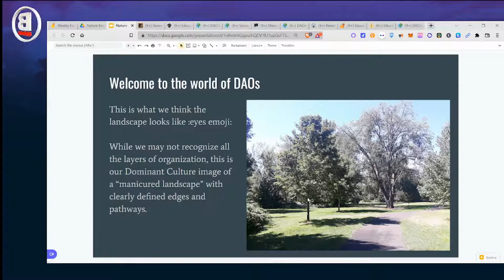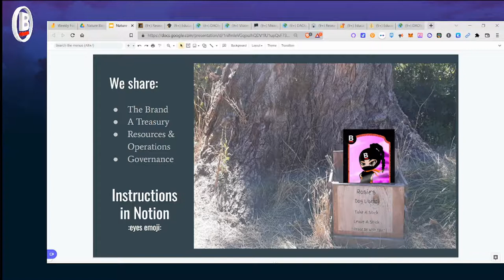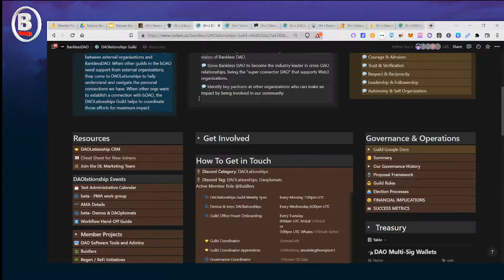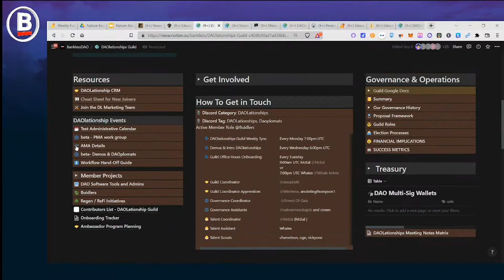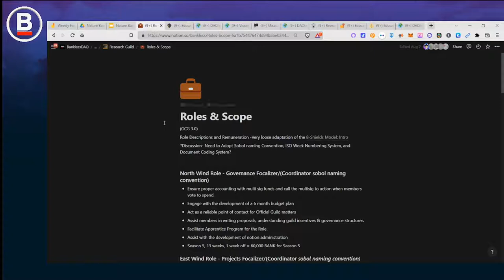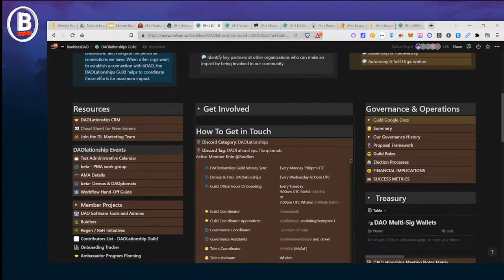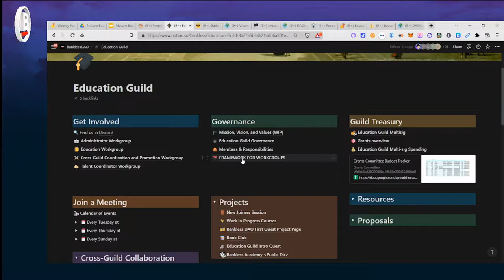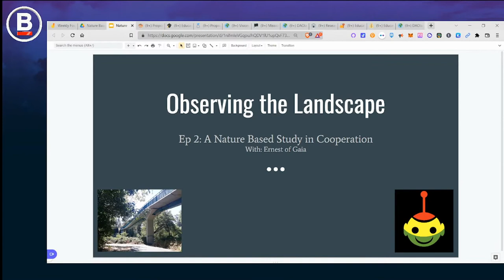ep 2 Nature Based Study in Cooperation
Bankless DAO Wiki

If you like this video please contribute some ETH from the RInkby Test Net to my Juicebox Campaign